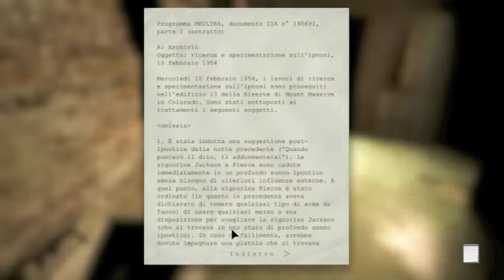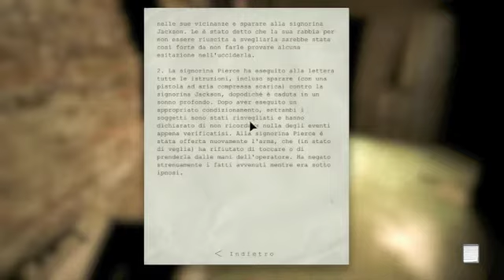CORRI, SCAPPA...C'è lo stealth! -_- Outlast gameplay ITA #3 parte1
Nuovo episodio di Outlast, giocato dalla sottoscritta ;) Arriva la parte stealth del gioco: non dobbiamo farci scoprire dai mutati. difficile è dir poco! Alla prossima parte!